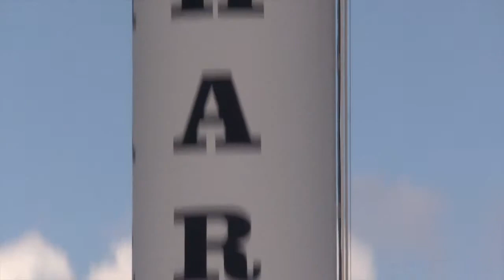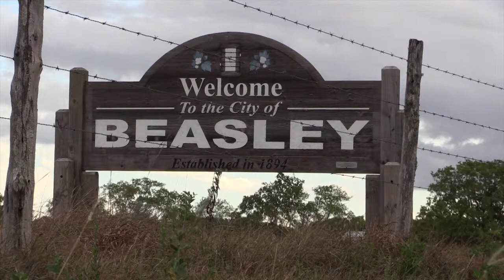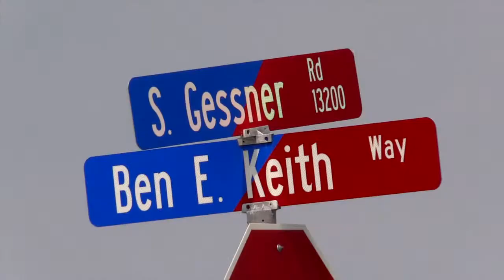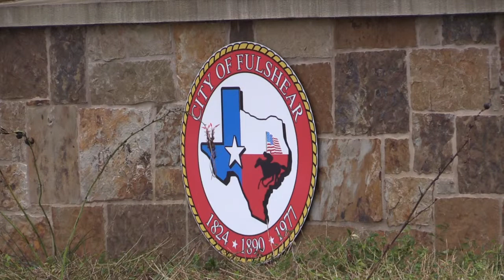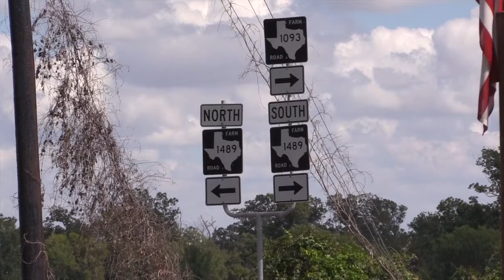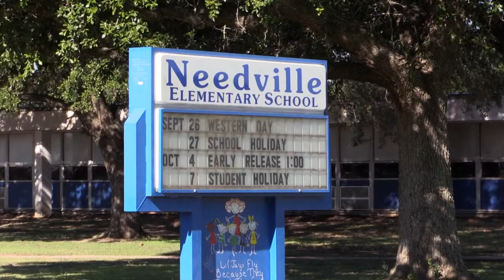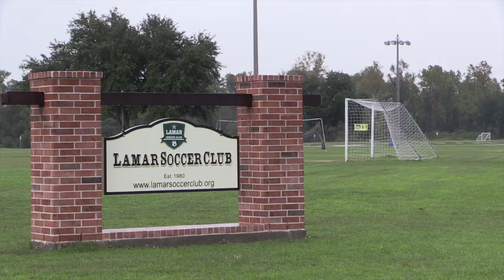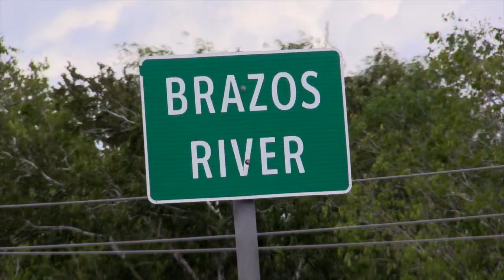Fort Bend Strong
Fort Bend Strong is an ongoing campaign that the Central Chamber of Commerce has developed to show case all 18 cities that make up Fort Bend County.  These mayors discuss the future endeavors each city is dealing with in the coming years.  They pride themselves on getting together once a month and helping each other out with issues they may have.  This type of city government is putting Fort Bend County at the forefront of growth south and west of Houston, Texas.